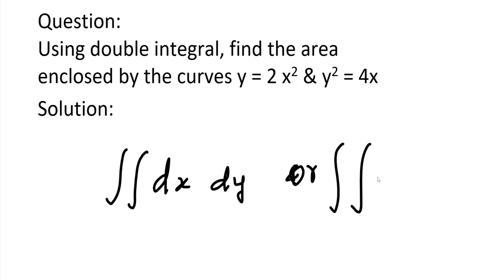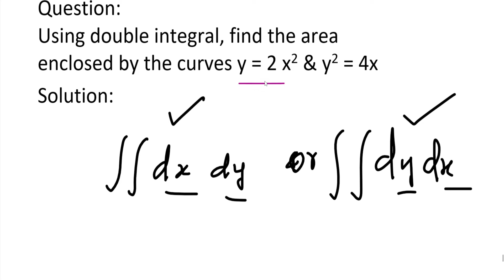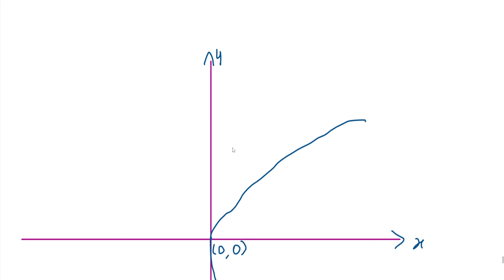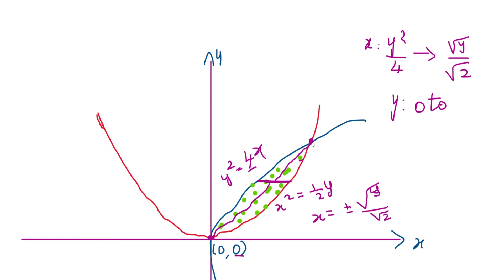MA25C01| MA3151 | Area Using Double Integration | Area enclosed by the curves y = 2 x^2 & y^2 = 4x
MA25C01-Applied Calculus | MA3151 | Area Using Double Integration | Find the  area enclosed by the curves y = 2 x^2 & y^2 = 4x